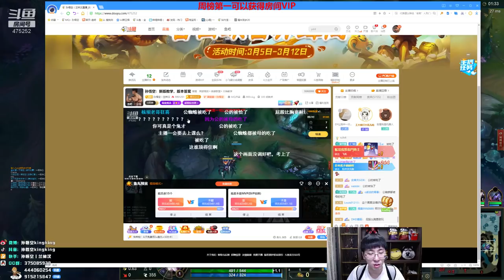推薦【猴哥】蘭林漢悟空：蜘蛛輔助 國服 AD你要謝謝我 人頭我真沒搶（20210314P9）